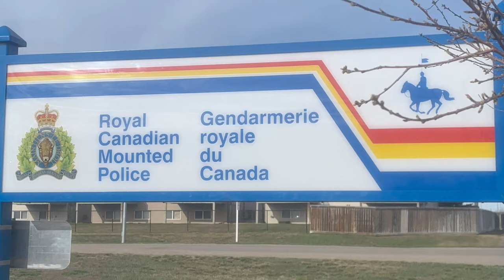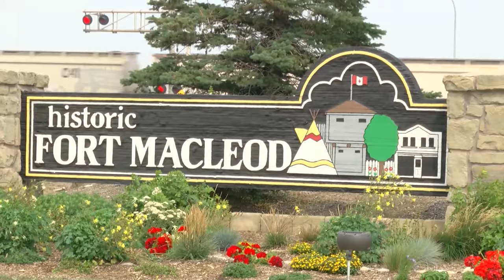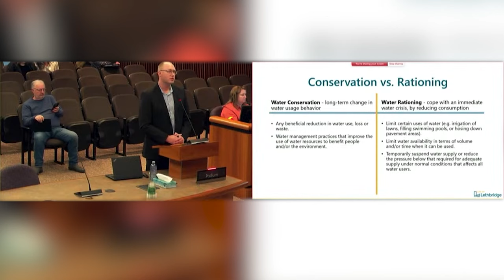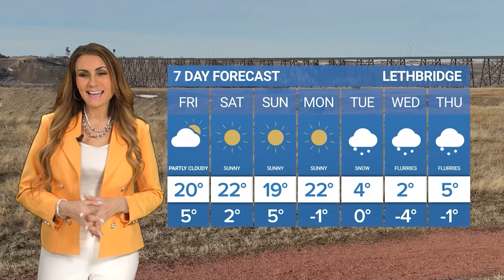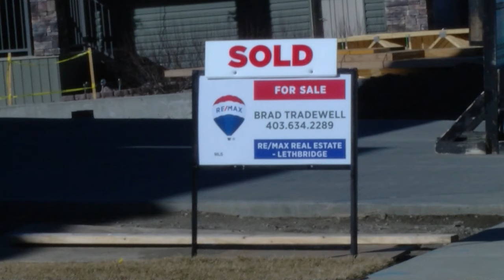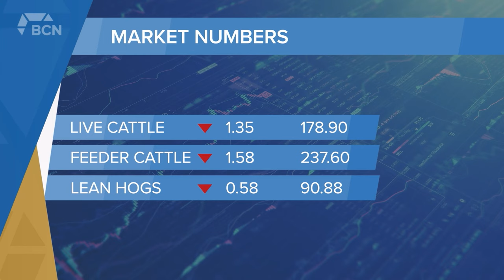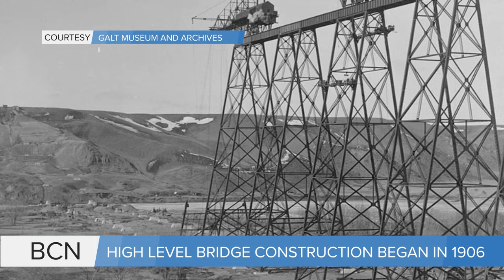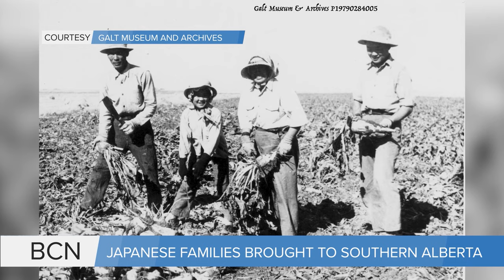April 12, 2024 | Bridge City News | Full Newscast